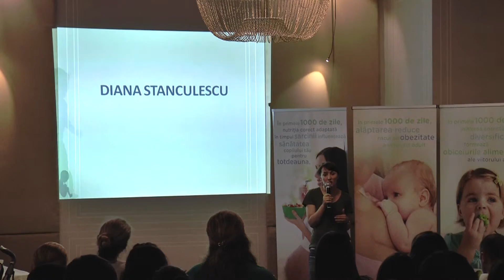Seminat de alaptare exclusiva - Diana Stanculeanu